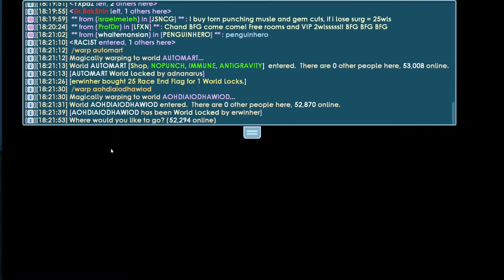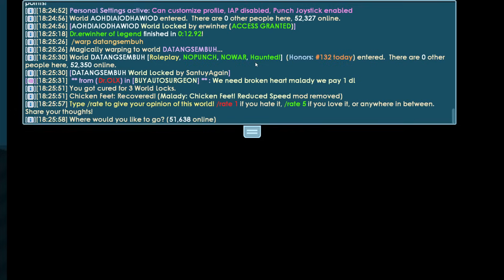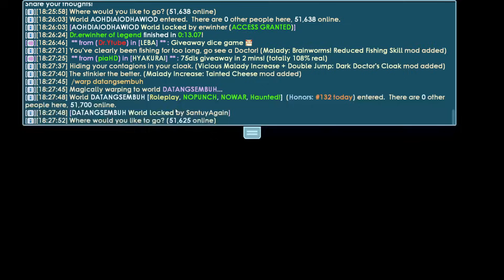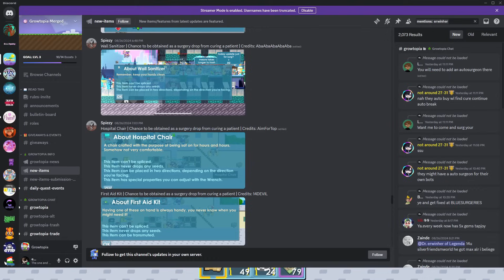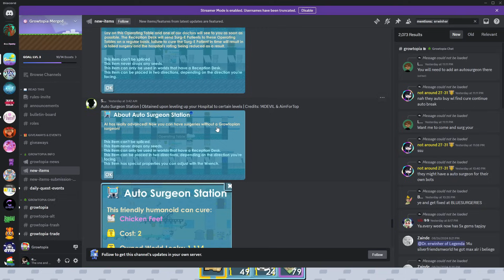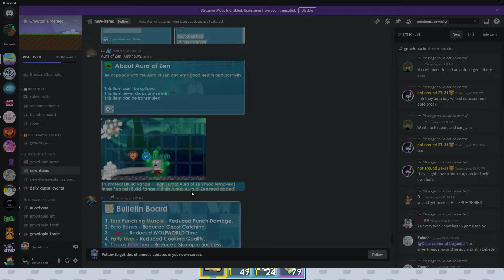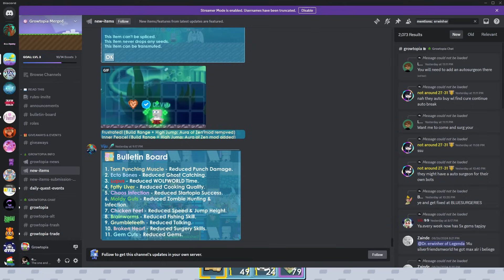Era Kehancuran Bot dan Upgrade Level?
VGate GT channel membership

In this video backsound
Stream Kijugo Music:
["Kijugo" on all Streaming Platforms that are not included here]